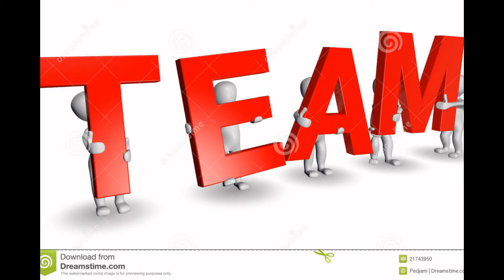Total Drama Pokemon gen one ep1 s:1 The contestants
I created this video with the YouTube Slideshow Creator will be eliminated each ep till there is one left